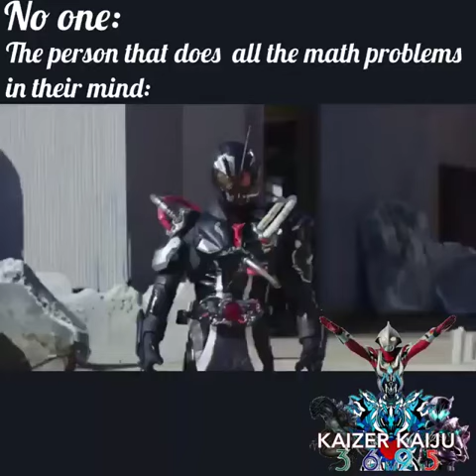Kamen Rider Ark Zero Meme